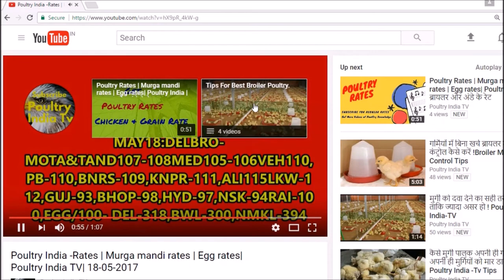Poultry Rates | Murga mandi rates | Egg rates| Poultry India |27-5-2017 ब्रायलर और अंडे के रेट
mean Gorakhpur, KNPR mean Kanpur,
ALI  mean Aligarh, LKW mean Lucknow,GUJ- Mean Gujrat ,BHOP mean Bhopal, NGPR mean Nagpur, HYD  mean Hyderabad NSK
 mean Nasik,RAI mean Raipur
,EGG DEL  mean Delhi wholesale Egg rate BWL
  mean Barwala NMKL  mean Namakkal